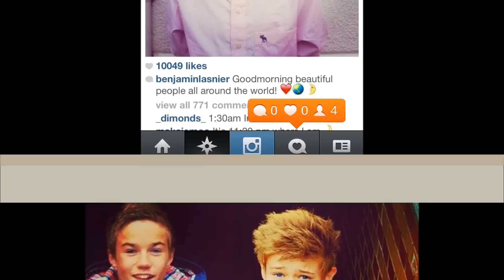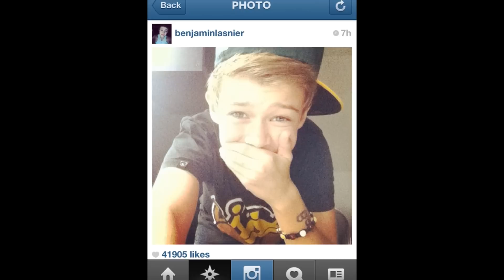Benjamin Lasnier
sorry but, I'm not good in editing